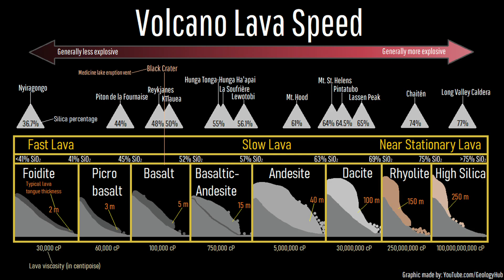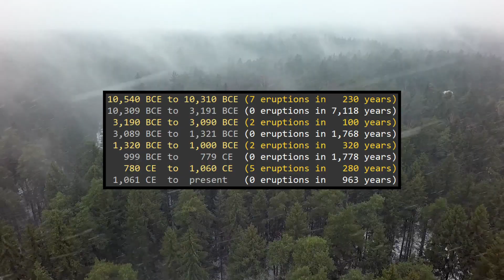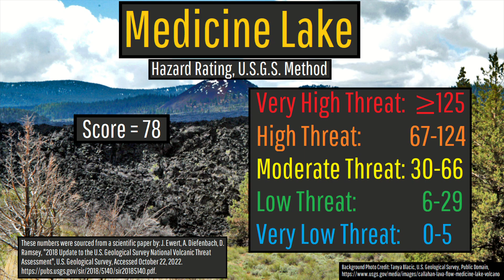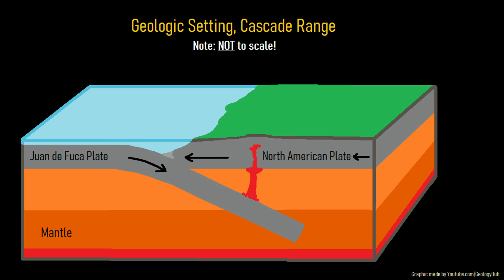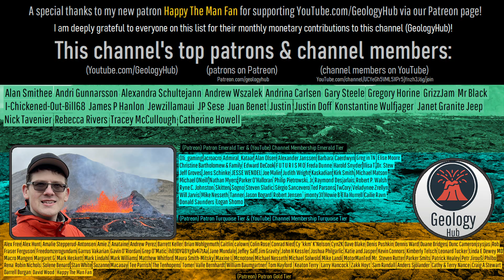The Active Volcano in California; Medicine Lake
The largest volcano in California is a massive shield volcano known as Medicine Lake. Not only is it active, having last erupted in the year 1060, but it has produced a wide range of lavas ranging from basalt to rhyolite. This volcano is 50 miles long and has an overall gentle slope, being owed to the generally fluid lavas its eruptions create. Today's video will discuss California's Medicine Lake volcano and discuss what future hazards it might pose.

Thumbnail Photo Credit: Julie M. Donnelly-Nolan, U.S. Geological Survey, Public Domain,

Sources/Citations:
[2] Donnelly-Nolan, J.M., Nathenson, Manuel, Champion, D.E., Ramsey, D.W., Lowenstern. J. B., and Ewert. J.W.,
2007, Volcano hazards assessment for Medicine Lake volcano, northern Californa: U.S. Geological Survey Scien
tific Investigations Report 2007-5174-A, 26 p., 1 plate.
[3] Julie M. Donnelly-Nolan, Timothy L. Grove, Marvin A. Lanphere, Duane E. Champion, David W. Ramsey, Eruptive history and tectonic setting of Medicine Lake Volcano, a large rear-arc volcano in the southern Cascades, Journal of Volcanology and Geothermal Research, Volume 177, Issue 2, 2008, Pages 313-328, ISSN 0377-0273,
[4] Donnelly-Nolan, J.M., 2010, Geologic map of Medicine Lake volcano, northern California: U.S. Geological Survey Scientific Investigations Map 2927, pamphlet 48 p., 2 sheets, scale 1:50,000,

0:00 Medicine Lake Volcano
1:56 Volcano Hazards
2:37 Geologic Setting
3:19 Geologic History
4:24 Deepening Caldera